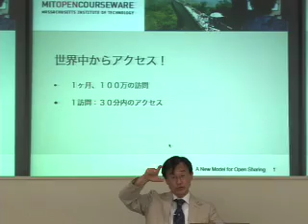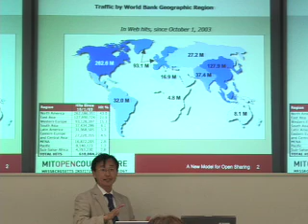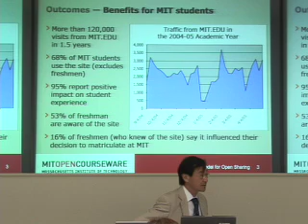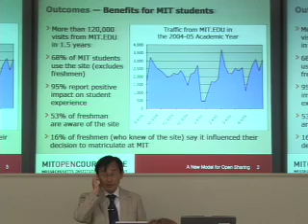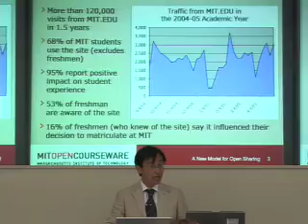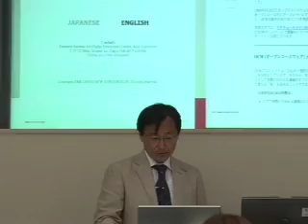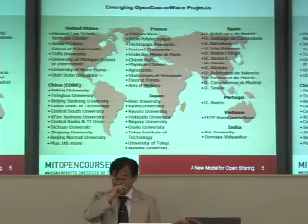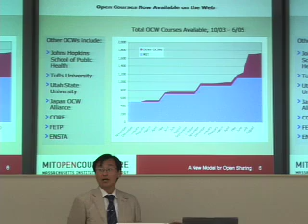2006年度 京都大学OCWシンポジウム 招待講演 「MIT OCWのアクティビティと未来」宮川 繁（マサチューセッツ工科大学言語学科 教授）Ch.2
2006年度 京都大学OCWシンポジウム
招待講演
「MIT OCWのアクティビティと未来」Ch.2
講演者：宮川 繁 先生（マサチューセッツ工科大学言語学科 教授）